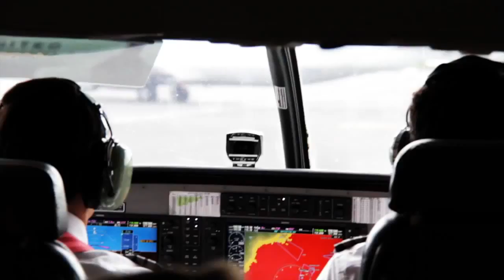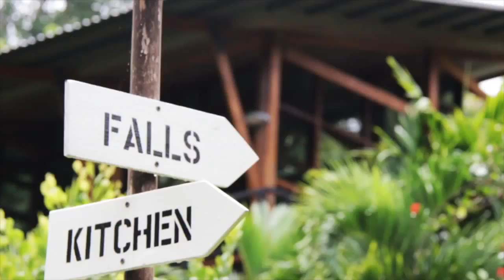The Sanctuary Experience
Here is a glimpse of The Sanctuary at Two Rivers, a private unique boutique eco-conscious Yoga Retreat and Teacher Training Wellness Center in Costa Rica. Be Inspired by our gorgeous jungle, peaceful waterfalls, expansive yoga pagoda, lush tropical gardens, refreshing pool, Pacific beaches, zen-modern guest houses and amazing people. Plan your yoga retreat or yoga teacher training and Experience it yourself!